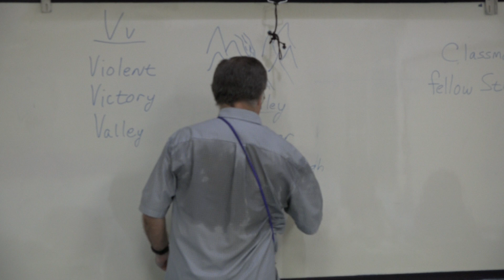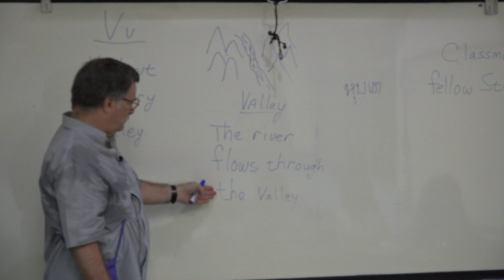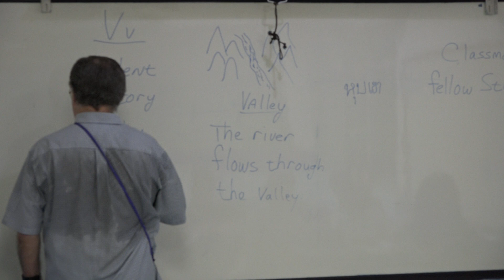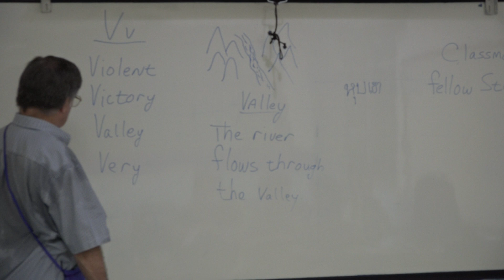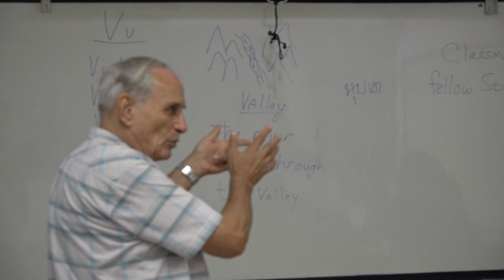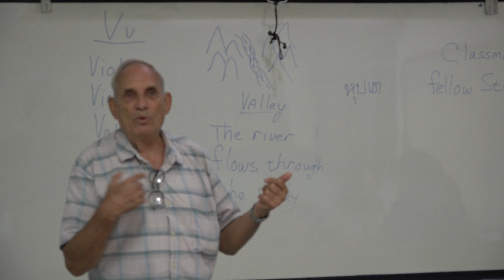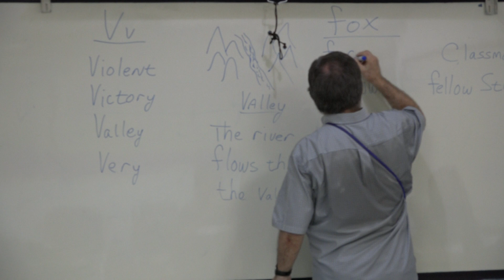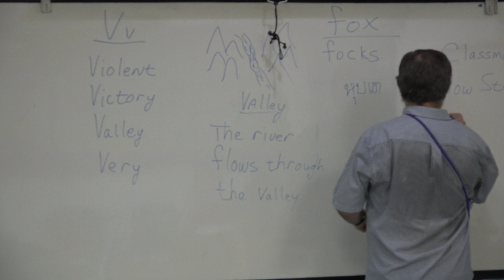Learn English เรียนภาษาอังกฤษ : suraphet 7234: Teacher Tim, USA. 24 October 2019